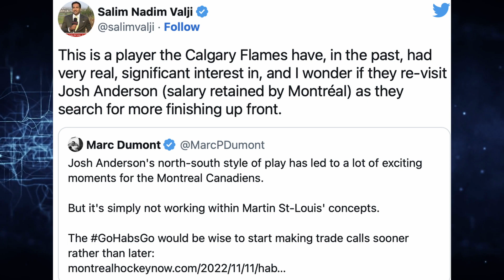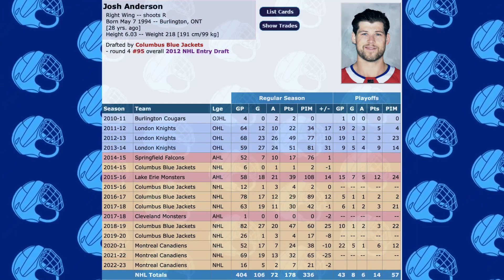Habs Trade Rumors - Josh Anderson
OK Guys, so in today's video I decided to take a look at the recent trade rumors surrounding Montreal Canadiens power forward Josh Anderson. It seems like these talks heat up every year, and according to Georges Laraque, and other journalists out of Calgary, there seems to be alot of interest in Habs Anderson from the Flames as well as the Edmonton Oilers.